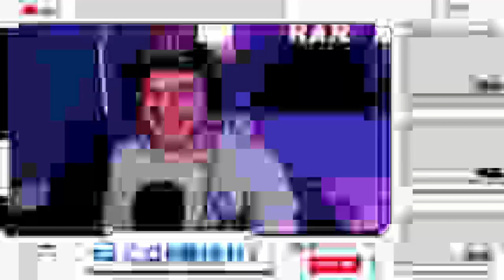LeeN Has Entered The Chat! [Harry Mack | Beardyman] Freestyle Reaction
Okay, so this was an absolute... INSANE Freestyle from Harry Mack, LeeN & BeardyMan!

What other Harry Mack videos should I react to next?

-  Luca x